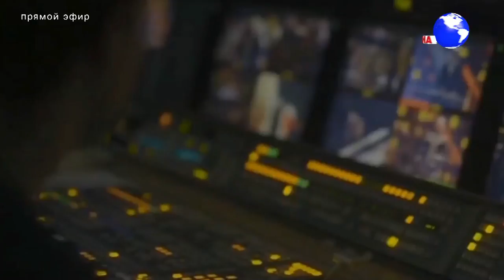В гостях у Страны FM Jazz Dance Orchestra